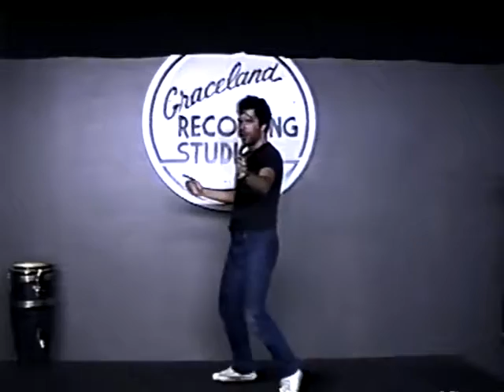Mojo Nixon & The Nuts / Hound Dog - Graceland Recording Studio in Memphis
Here is a rare video of Mojo doing his Elivs.  Enjoy!